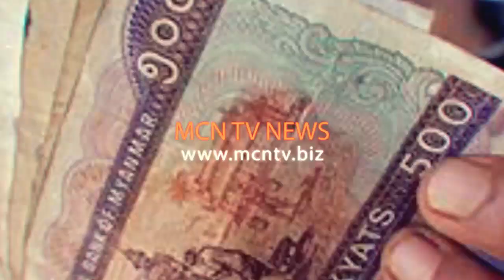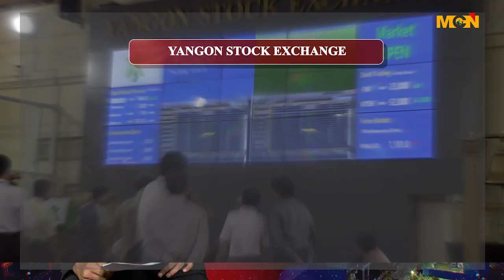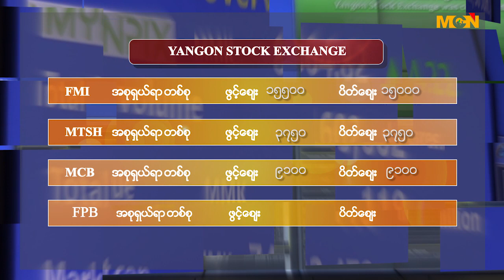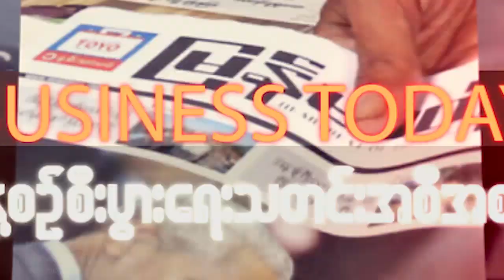2017 JUNE 5 MONDAY BUSINESS TODAY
မဂၤလာပါခင္ဗ်ာ ။ MCN ႐ုပ္/သံ သတင္းဌာနက ေန႔စဥ္ စီစဥ္တင္ဆက္ေပးေနတဲ့ BUSINESS TODAY အစီအစဥ္ကႀကိဳဆိုပါတယ္။ BUSINESS TODAY အစီအစဥ္ကေန ေန႔စဥ္ ႏိုင္ငံတကာသံုး ေငြေၾကးေပါက္ေစ်းေတြနဲ႔အတူ ေရႊေစ်းႏႈန္း၊ စက္သံုးဆီေစ်းႏႈန္း နဲ႔ ဆန္ေစ်းႏႈန္းေတြ အပါအ၀င္ စီးပြားေရး ဆိုင္ရာ ထူးျခားမႈသတင္းေတြကို  တင္ဆက္ေပးေနတာ ျဖစ္ပါတယ္။